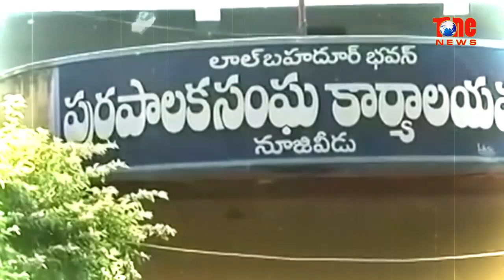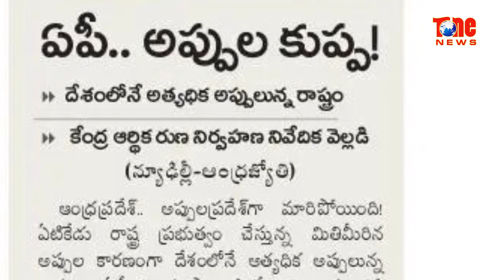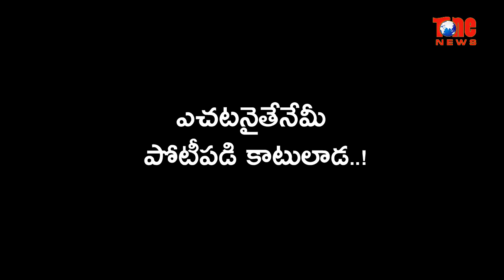Journalist Diary Satish babu Analysis on AP Municipal Election 2021 Results | Tone News